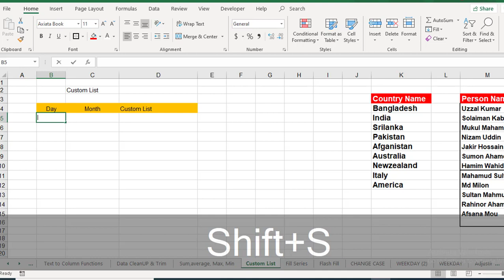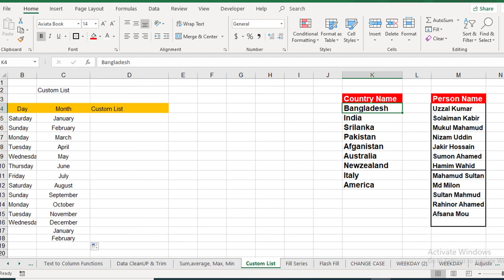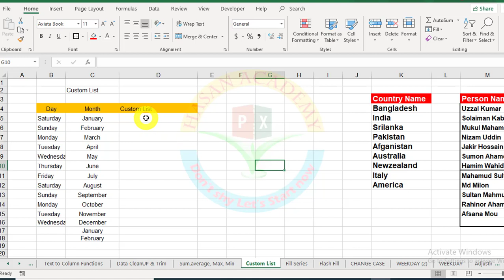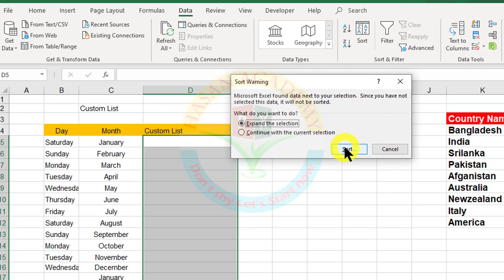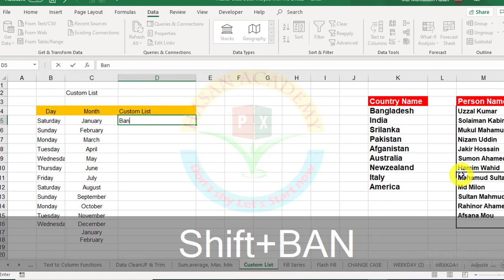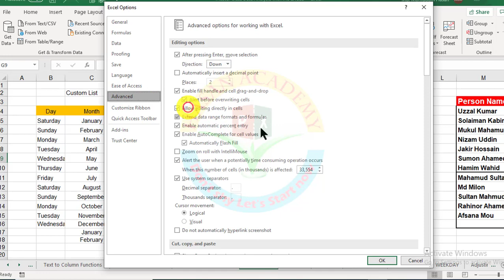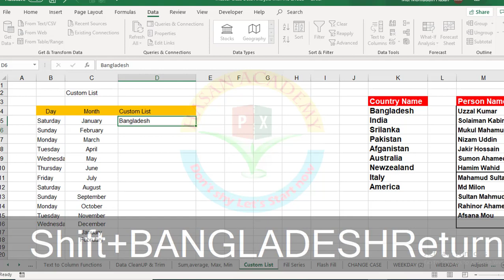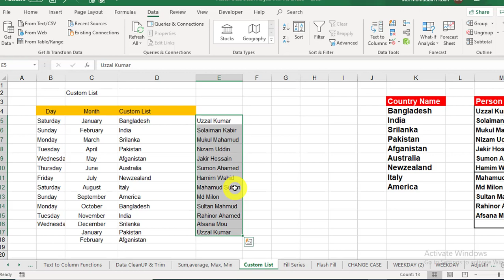How to create custom lists in Excel Bangla Tutorial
In Excel, you can create custom lists to use in various features, such as sorting and filling. A custom list is a set of values that you define and can be used to sort data in a specific order. Here's how to create a custom list in Excel:

Open a new or existing Excel workbook and select a range of cells that contains the values you want to use in your custom list. You can also enter the values in a column if they are not already in the workbook.

Go to the "File" tab and click "Options" to open the Excel Options dialog box.

Click "Advanced" in the left pane and then scroll down to the "General" section.

Click the "Edit Custom Lists" button to open the Custom Lists dialog box.

In the "Custom Lists" dialog box, select the "NEW LIST" option.

In the "List entries" box, enter the values for your custom list, separated by commas or each value on a new line.

Click the "Add" button, and then click "OK" to save your custom list.

Your custom list is now created and can be used in various features throughout Excel, such as sorting data, filling cells, and creating charts.

To use your custom list in Excel:

Select a range of cells that you want to sort or fill with your custom list.

Go to the "Data" tab and click "Sort" to open the Sort dialog box, or right-click on the selection and choose "Sort" from the context menu.

In the Sort dialog box, select the "Custom List" option in the "Order" section.

In the "Custom Lists" dialog box, select your custom list from the drop-down list.

Click "OK" to sort your data in the order of your custom list.

You can also use your custom list when filling cells with a series or a custom list of values. To do this, select a range of cells, right-click, and choose "Fill" from the context menu. Then select "Series" or "Custom List" and choose your custom list from the drop-down list.

Drop down/Data Validations Advanced Level video link